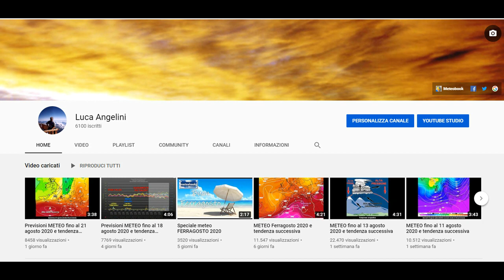Previsioni METEO fino al 28 agosto 2020 e tendenza successiva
Caldo africano archiviato, ora alta delle Azzorre in attesa di una prima rottura stagionale intorno a fine mese. Tutti i particolari e le previsioni nel VIDEO. Per ulteriori dettagli segui il nostro sito Siamo anche su Instagram